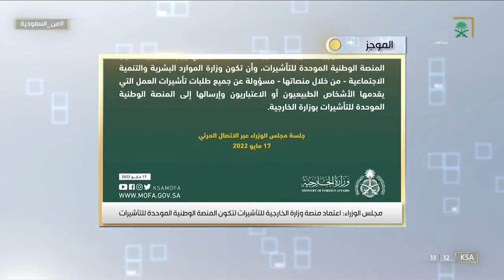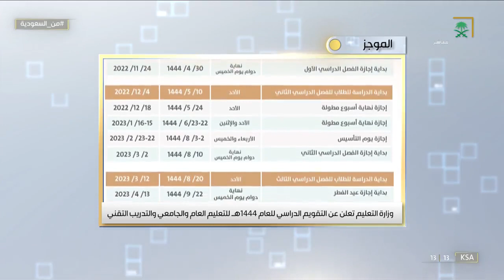من_السعودية | موجز لأهم أحداث الأسبوع الماضي في المملكة.